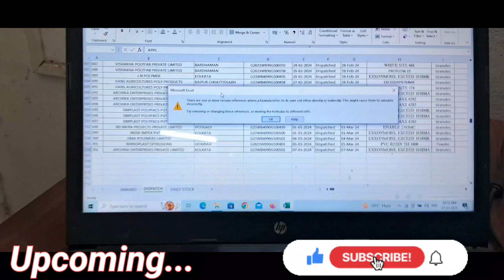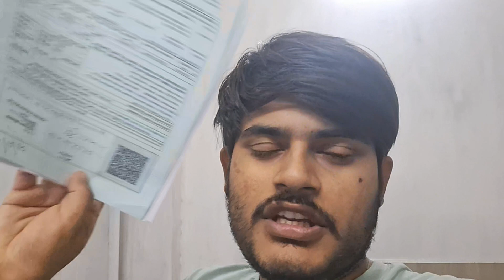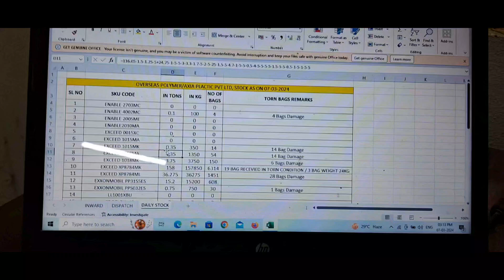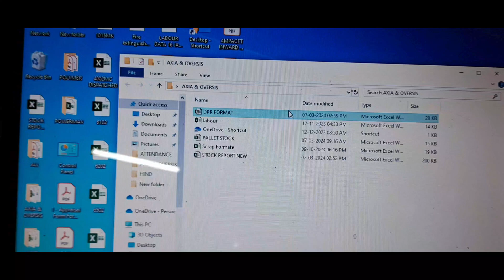Howrah Ke Liye Truck load Huwa || सैलरी आते ही खत्म हो गई 😢😢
your Quairy-
Best Bussiness ideas
Browse Feature
Container loading Unloading
Daily Vlgs
Daily Vlog
Daily Vlogs
Office Vlog
Office Vlogs
Plastic dana factory
R Rajesh Vlogs
Thambail kaise Banaye
Truck loading Unloading
Vs monu vlogs
Wherehouse Jobs
Youtube channel kaise banaye
aesthetic vlog
study Vlog
travel Vlog
vlogging
weekly vlog